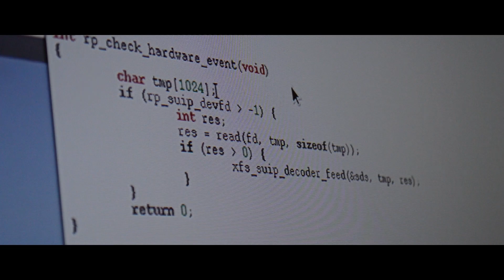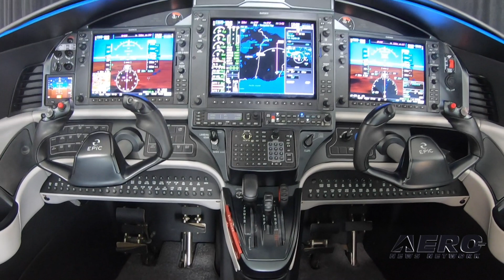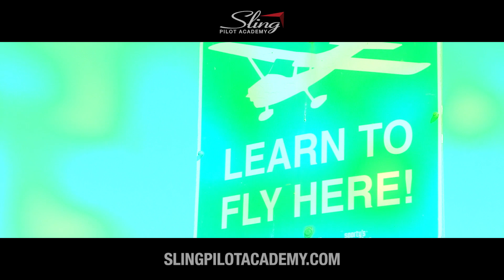Airborne 07.25.19-OSH19-Day 4: Elwell’s Last Hurrah, Lindbergh, Epic A/C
Also: King Schools Takes On New Partner, Jack Pelton Intvw, Part 4

The day before he was to appear at airventure, acting FAA Administrator Dan Elwell learned Steven Dickson had been confirmed to take the job. That didn’t prevent him from taking the stage at Theater in the Woods with a positive message for EAA members in the annual “Meet The Boss” session. The Lindbergh Foundation is looking ahead to -- the 100th anniversary of Charles Lindbergh’s crossing of the atlantic. The foundation has some major plans over the next eight years leading up to the milestone. Rex alexander chatted with Eric Lindbergh about those efforts. Epic Aircraft has received its Type Inspection Authorization for the FAA, which brings it one step closer to certification. King Schools has been a staple in the flight training industry for years, but they are constantly innovating and keeping up with the times. They announced a new partner at Airventure this year. All this -- and MORE in today's episode of Airborne!!!

Airborne 07.25.19 is chock full of info in this Daily News Episode, Thursday, July 25th, 2019... Presented by Aero-TV veteran videographer and Airborne Host Sophie Hurlock. Sophie is supported by ANN Chief  Videographer Nathan Cremisino and Videographers Annie Byers and Krister Persing, as well as ANN CEO/Editor-In-Chief Jim Campbell. This episode covers:

Acting Administrator Elwell’s Last Hurrah
Lindbergh Foundation Update
Epic Aircraft Earns TIA
King Schools Takes On New Partner
Jack Pelton Intvw, Part 4